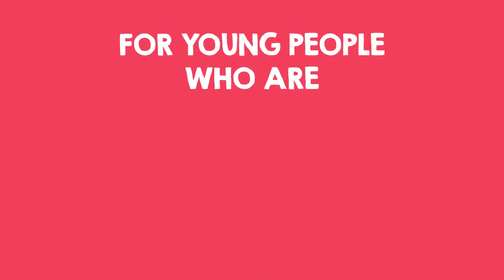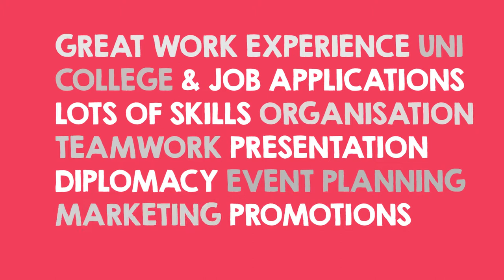Youth Committee Video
Celebrating the Year of Young People 2018 and International Youth Day, the SMP Youth Committee is an exciting new project involving 10 young people from across Scotland with links to Malawi.

The Youth Committee will help us to create, plan and coordinate a series of events and competitions to help promote and develop the historic links between young people here in Scotland and in Malawi.